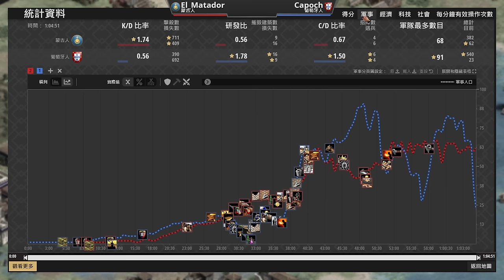【世紀帝國2決定版】蒙古突騎海對決8折重裝騎士！Capoch賽事對決El_Matador【公寓杯&Nili's Apartment Cup】｜葡萄牙 vs 蒙古